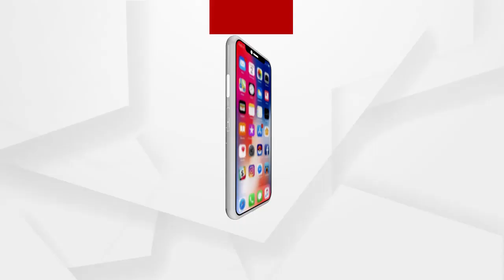BIG_BREAKING : ପୋଲିସ ବାବୁଙ୍କ ପାଲି!